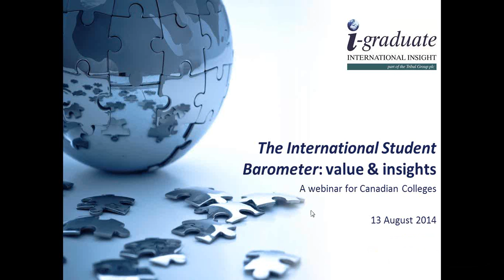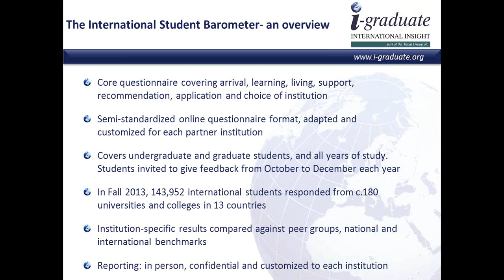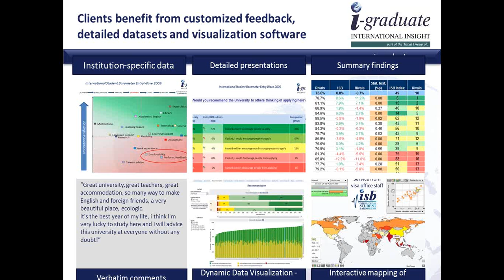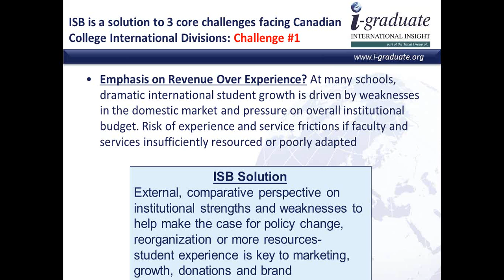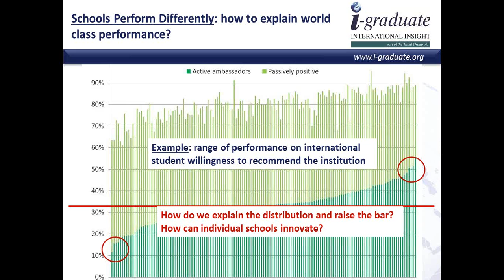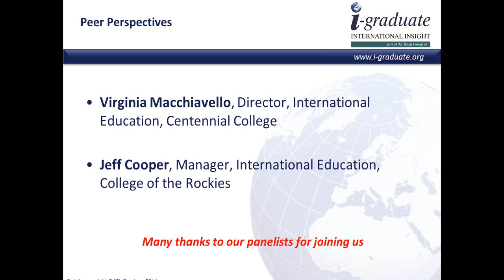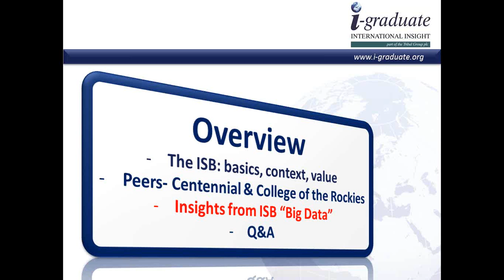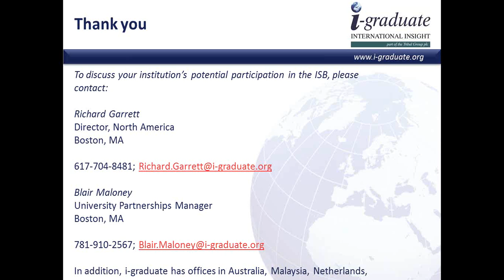The International Student Barometer- a webinar for Canadian Colleges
This webinar provides an overview of the International Student Barometer, the world's largest survey of international student satisfaction. The intended audience is Canadian colleges. The panel includes International Directors from Centennial College in Ontario and College of the Rockies in British Columbia.